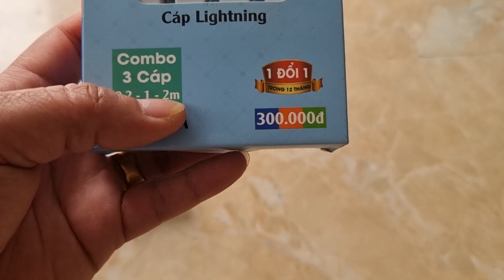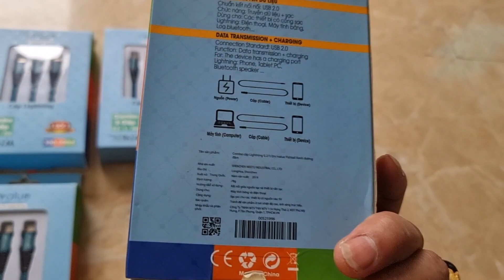Sạc điện thoại lh 0911169961 Dàn âm thanh bãi Nhật giá rẻ chất lượng Phú Thọ -